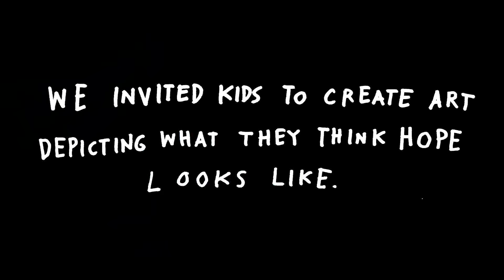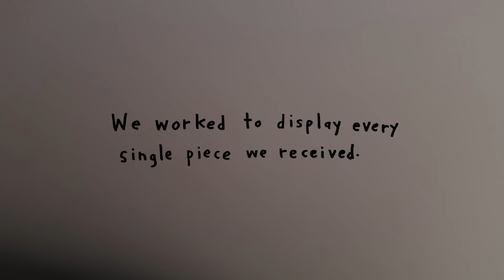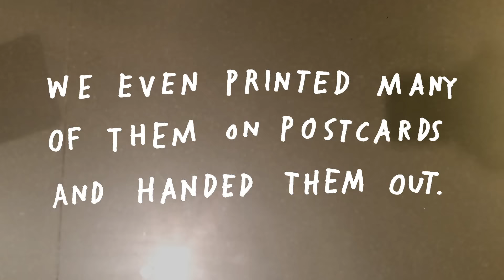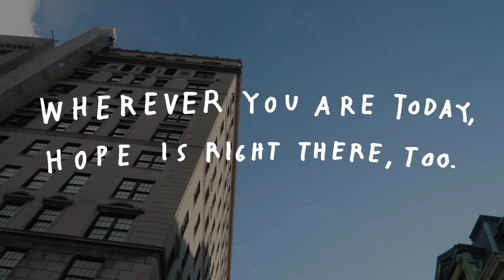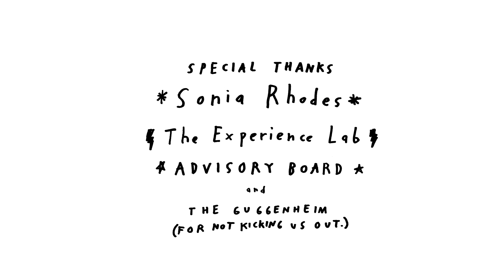Smuggling Hope.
We asked kids to share their art with us. We then smuggled their art into the Guggenheim.

Special thanks to all the students who shared with us what HOPE looks like! The future is super bright. Thanks also to the phenomenal Sonia Rhodes, The Advisory Board, everyone at STIR, the security guards who looked the other way, Kristi's parents who watched our children while we did this, and to the Guggenheim for not kicking us out.

Montague Workshop is a magical little creative studio where we make things for kids and former kids. We’re a husband a wife duo. We’re on a quest to fill the our lives and the world with more wisdom, wonder, and whimsy.